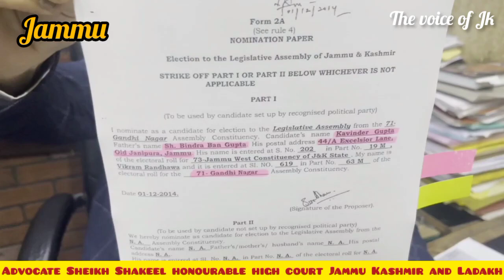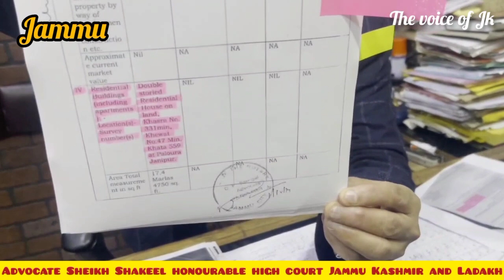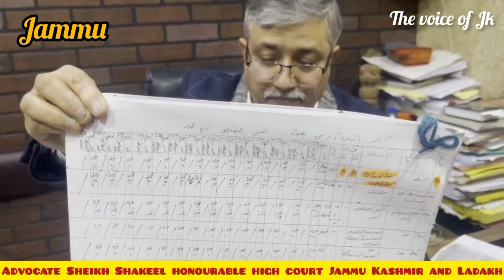manojsinha House of Ex Deputy CM Kavinder Gupta is on Encroached JDA Land!..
Says Advocate Sheikh Shakeel Ahmed!...